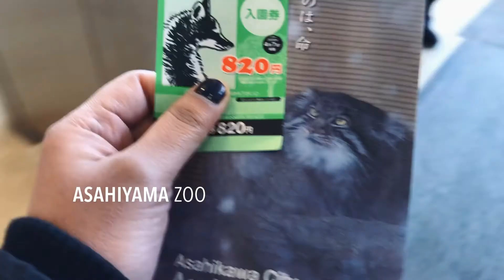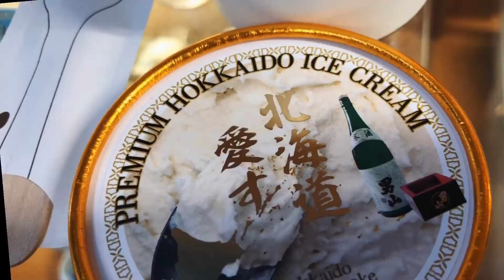Jinger Travels: Asahikawa, Hokkaido